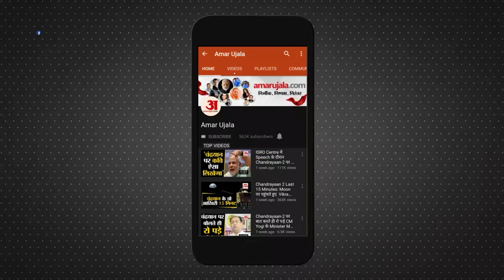Bharat Jodo Yatra को छोड़ कर किसके साथ Rahul Gandhi खा रहे खाना ?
कांग्रेस के वायनाड से सांसद राहुल गांधी की भारत जोड़ो यात्रा से अजब-गजब वीडियो सामने आते रहे हैं. इसमें किसी में राहुल गांधी की तारीफ होती है तो कुछ में उन पर सवाल भी खड़े किए जाते रहे हैं. ऐसा ही एक वीडियो वायरल हो रहा है जिसमें दावा किया जा रहा है कि राहुल किसी युवती के साथ  डिनर कर रहे हैं. इसका वीडियो सोशल एक वेरिफाइड ट्विटर हैंडल से शेयर किया गया है